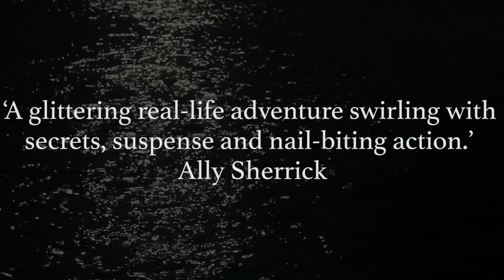*Book Trailer* Black Water by Barbara Henderson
Down by the coast, black water swirls and hides its secrets...

Dumfries, 1792. Henry may only be thirteen, but he has already begun his training in the Excise, combatting smuggling like his father does. But when a large smuggling schooner is stranded nearby, the stakes are high—even with reinforcements, and the newly recruited officer, a poet called Robert Burns.

Musket fire, obstructive locals, quicksand and cannonballs—it is a mission of survival. As it turns out: Henry has a crucial part to play...

‘A glittering, real-life adventure swirling with secrets, suspense and nail-biting action.’ Ally Sherrick